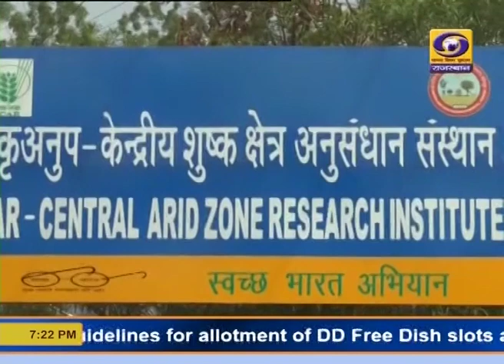बेर उत्पादन काजरी जोधपुर